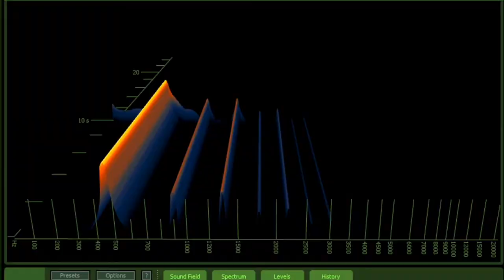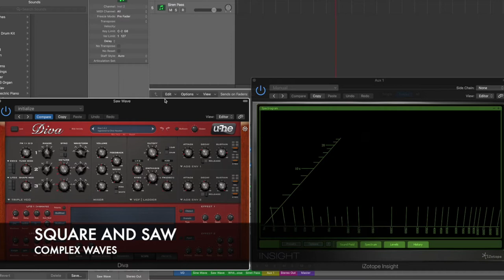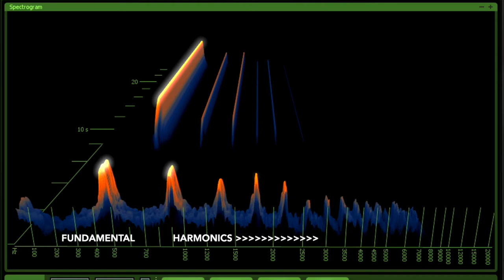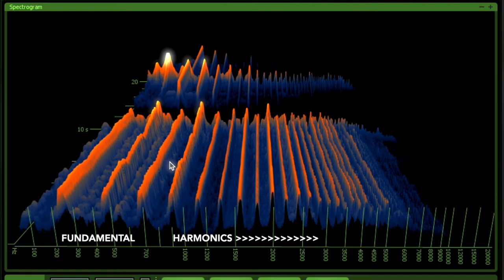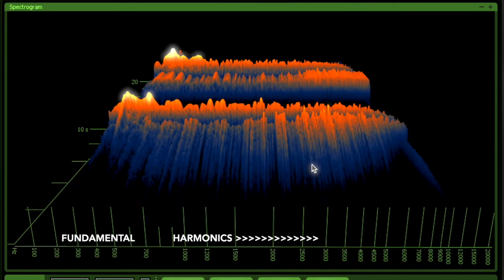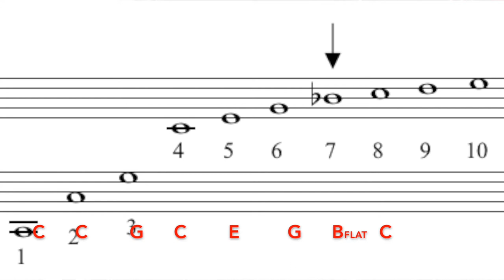Overtones and the Harmonic Series - practical examples